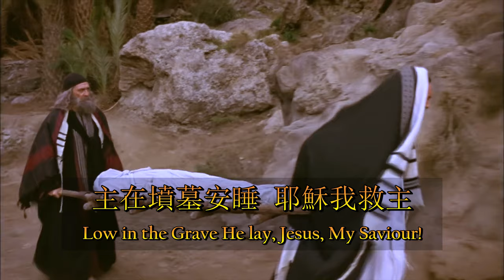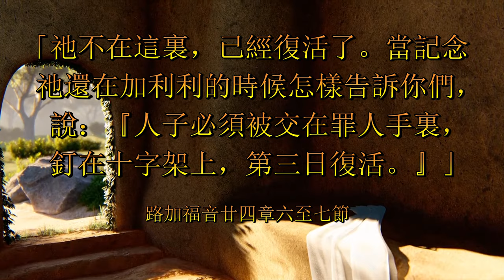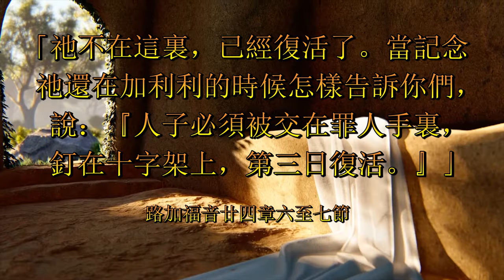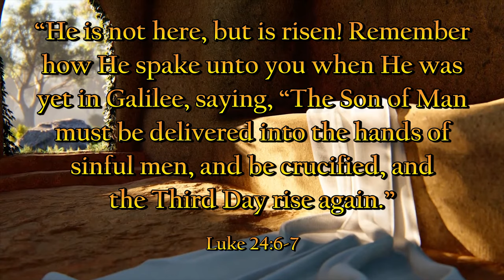主復活（粵語）Christ Arose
Christ Arose 主復活（粵語）

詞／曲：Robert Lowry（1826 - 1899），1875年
中文：修自多本詩集

路加福音廿四章六至七節：「祂不在這裏，已經復活了。當記念祂還在加利利的時候怎樣告訴你們，說：『人子必須被交在罪人手裏，釘在十字架上，第三日復活。』」

Luke 24:6-7: “He is not here, but is risen! Remember how He spake unto you when He was yet in Galilee, saying, “The Son of Man must be delivered into the hands of sinful men, and be crucified, and the Third Day rise again.”

主在墳墓安睡，耶穌我救主！
Low in the Grave He lay, Jesus, My Saviour!
等待復活日來，耶穌我主！
Waiting the coming day, Jesus, My LORD!

主從墳墓裏復活，勝過一切仇敵與罪惡；
Up from the Grave, He arose, With a Mighty Triumph over His foes;
主耶穌復活得勝黑暗死亡，從此永遠與聖徒一同作王。
He arose a Victor from the Dark Domain, And He lives forever, With His Saints to reign.

主復活！主復活！哈利路亞，主復活！
He arose! He arose! Hallelujah! Christ arose!

兵丁守墓無用，耶穌我救主！
Vainly they watch His Bed, Jesus, My Saviour!
封石也歸虛空，耶穌我主！
Vainly they seal the dead, Jesus, My LORD!

死權困主不成，耶穌我救主！
Death cannot keep his Prey, Jesus, My Saviour!
因主已經得勝，耶穌我主！
He tore the bars away, Jesus, My LORD!

The Visual Bible - “The Gospel of John (2003)”

Vision Video - “Bible Collection: The Apocalypse (2000)” - Richard Harris, Vittoria Belvedere”

The Church Of Jesus Christ Of Latter-Day Saints - “The Life Of Jesus Christ (2011)”